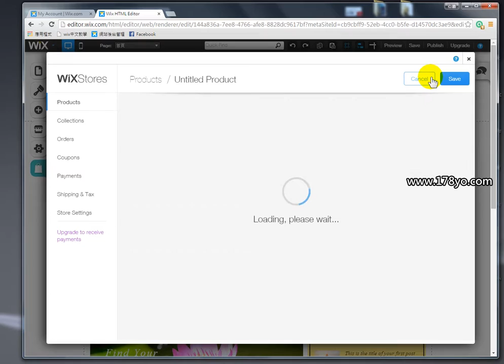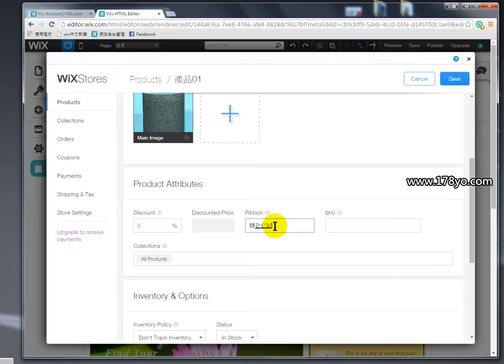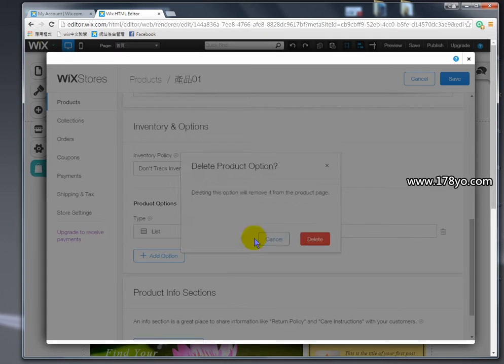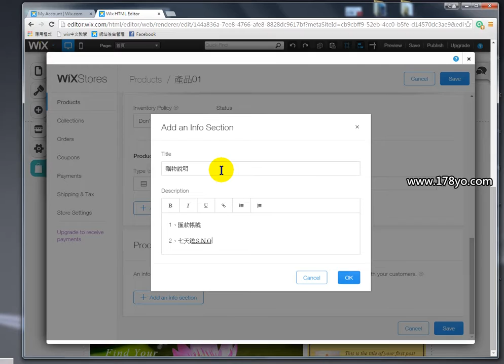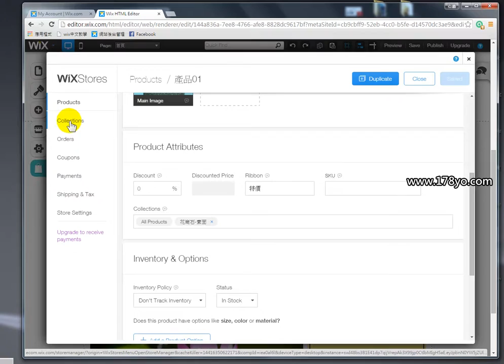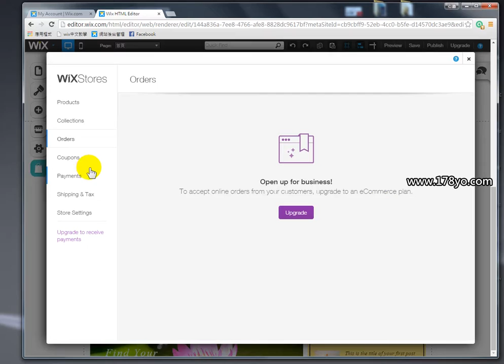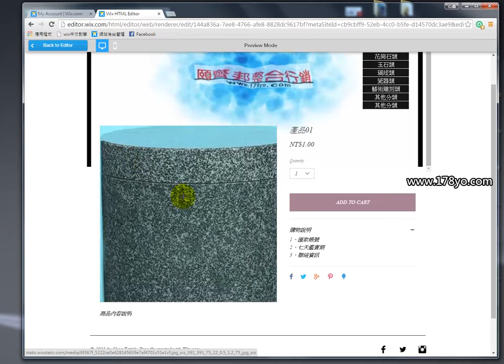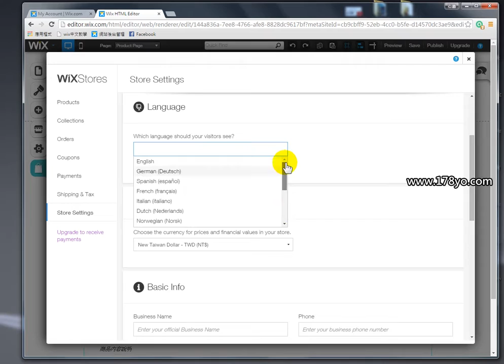Wix中文教學1-5 (更新模組)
Wix中文教學1-5
新版本的購物車模組的介紹 使用方式